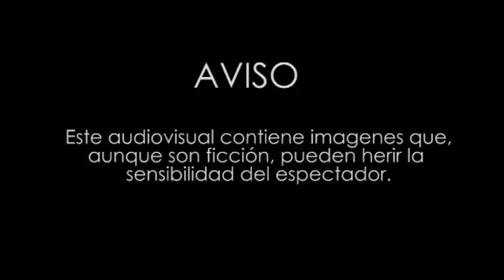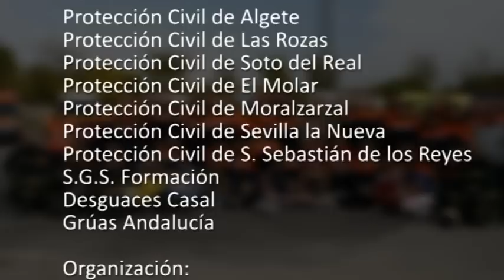Simulacro octubre 2008. Ayuntamiento de Alcobendas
Simulacro de un posible accidente con heridos de Protección Civil, Policía Local y Bomberos. Ayuntamiento de Alcobendas